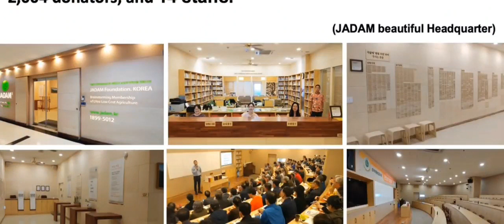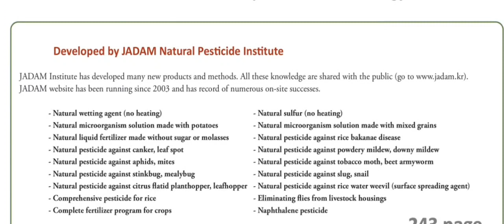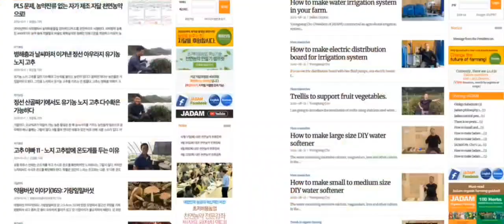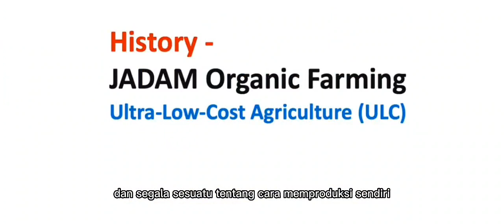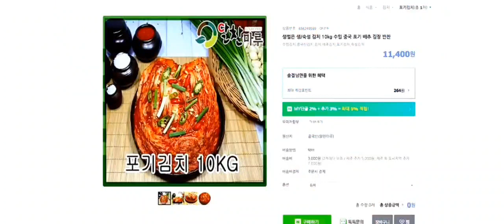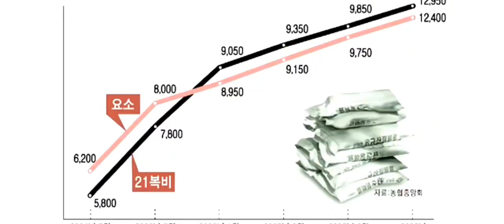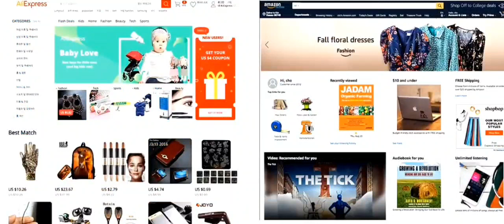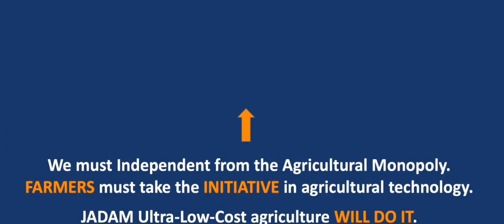Pertanian Organik Berkualitas Tinggi Tanpa Biaya Mahal || KULIAH JADAM BAGIAN 1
Metode jadam yang akan saya bicarakan sangat sederhana dan mudah dan itu telah ditunjukkan di lapangan berkali-kali.

jika Anda mencoba sendiri, maka Anda dapat langsung melihat efeknya

ini adalah hasil panen yang telah kami coba.

dan kami sangat yakin di bidang ini

kami secara teknis pandai meningkatkan hasil dan kualitas tinggi dengan pertanian organik.